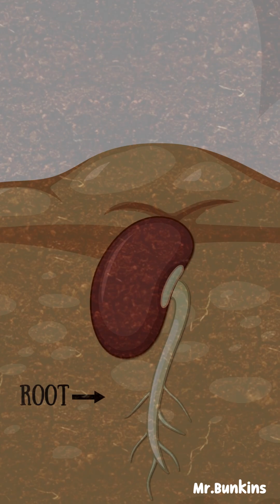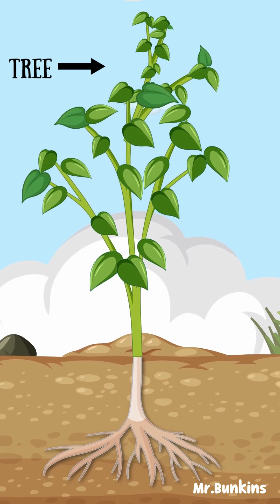Plant Growth Song | Seed, leaf, Tree! | Lifecycle of Plant | Upbeat and Educational song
Watch the amazing transformation from a tiny seed to a towering tree in our upbeat and educational song! 🌳🎶 'The Growing Seed' takes you through each stage of plant growth, showing how nature works its magic. Perfect for young learners, this catchy tune makes learning about botany fun and engaging. Get ready to sing, dance, and discover the wonders of growing plants! 🌱